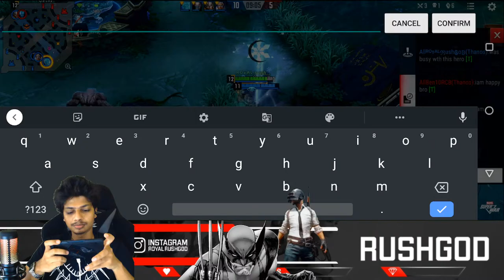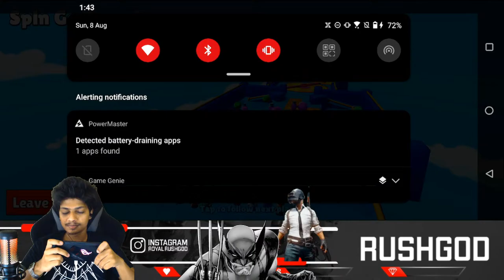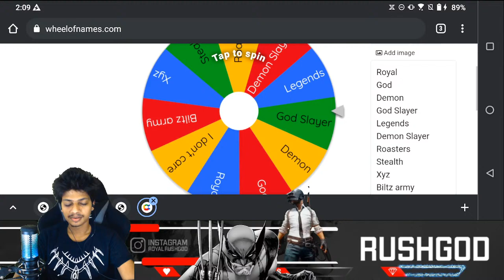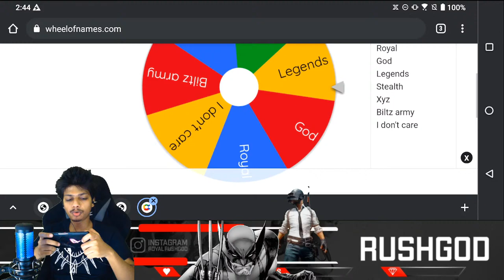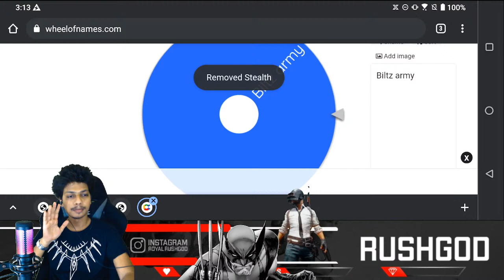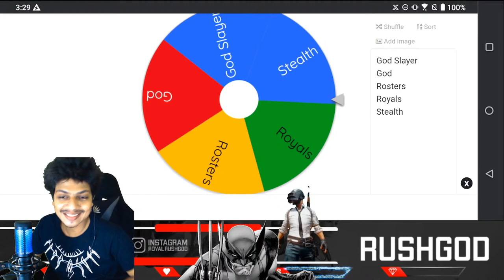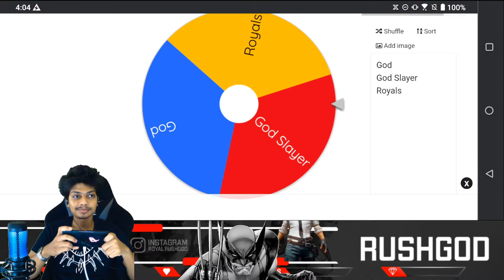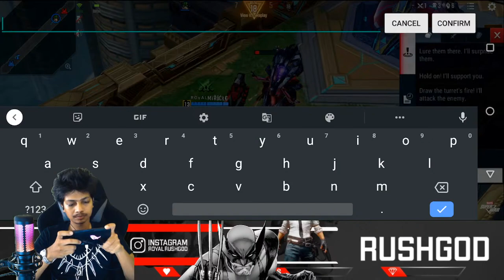Megaban Tournament 7.0 | Congrats NEERAJ CHOPRA | Royal Rushgod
Pc Specs
MIC = HyperX

Ram- XPG ADATA SPECTRIX D60G 16 GB

Graphic card - Colorful Nvdia 1650 Super

Crucial ssd nvme m.2 500GB

1TB Western Digital HDD

Monitor - MSI Optix G241-24 inch
 IPS Gaming Monitor

Cooler Master SICKLEFLOW
( i have black one this is white one's link )

CoolerMaster Devastator Gaming 3

( I bought amazon brand one but this is available
with almost same price )

Gaming Table - Eureka Ergonomic L